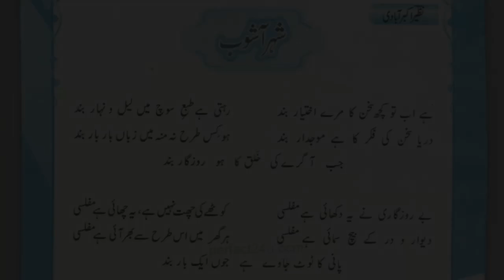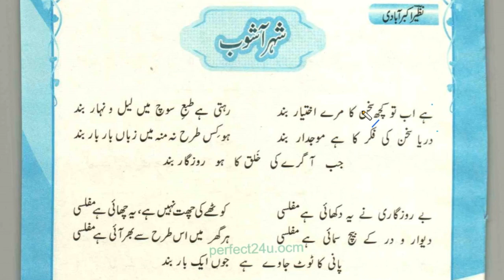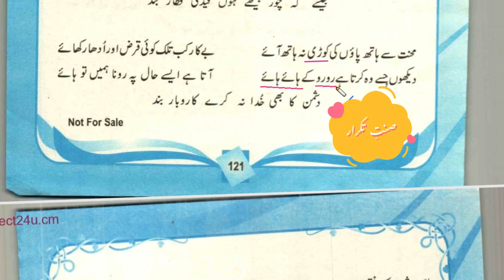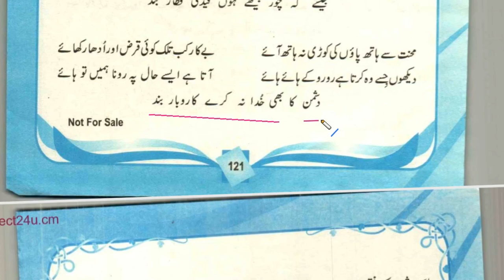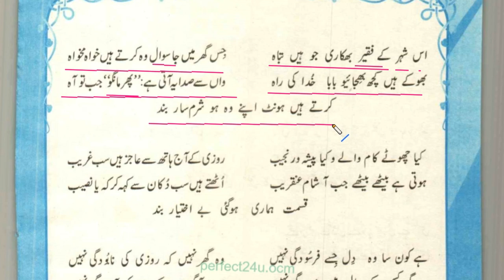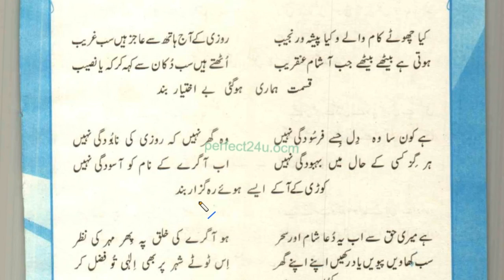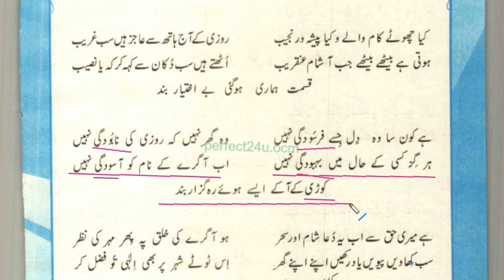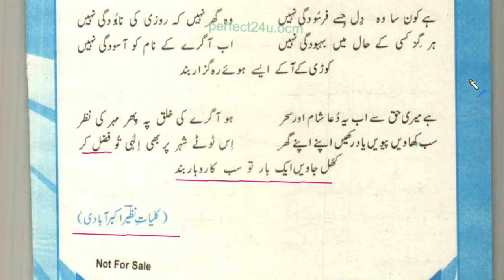1st year Urdu nazam shehr Ashob ki tashreh | گیارہویں جماعت شہر آشوب کی تشریح